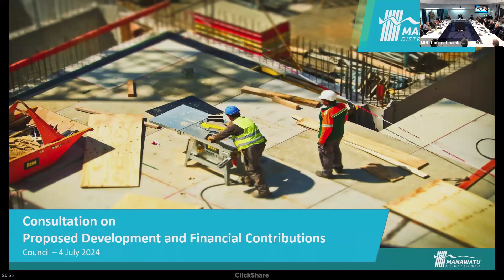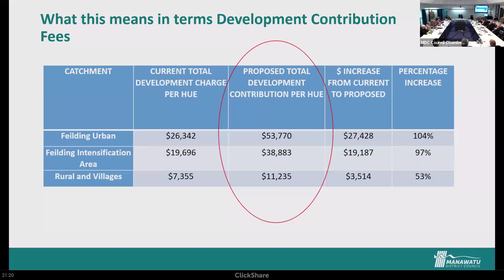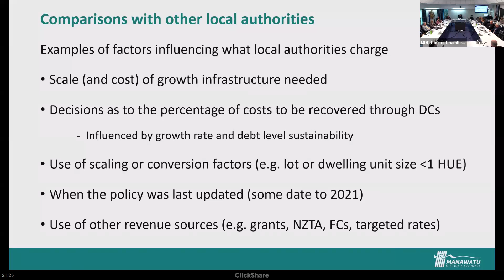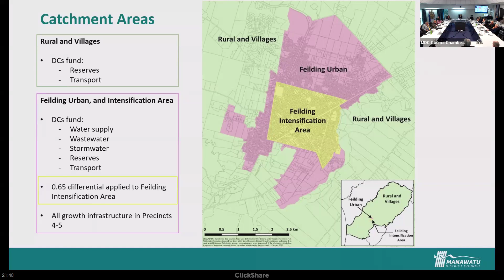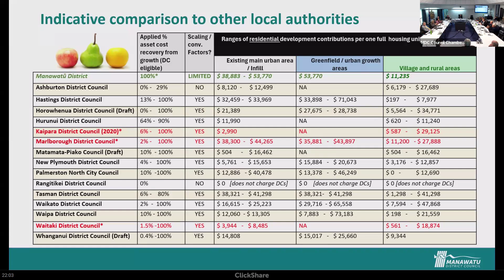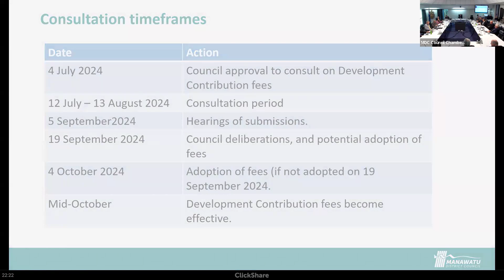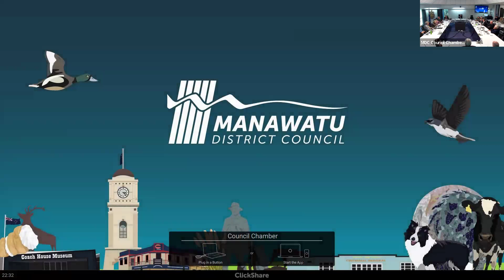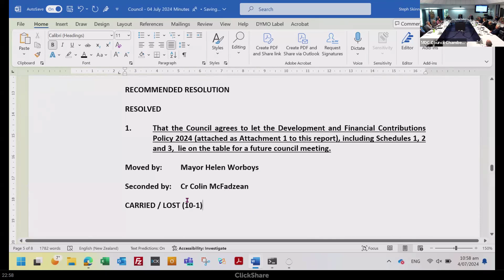Manawatu District Council Meeting 04 July 2024